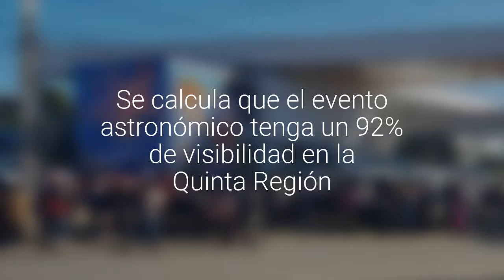Sanantoninos aguardan con mucha expectación elipse solar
Se calcula que el evento astronómico tenga un 92% de visibilidad en la Quinta Región.